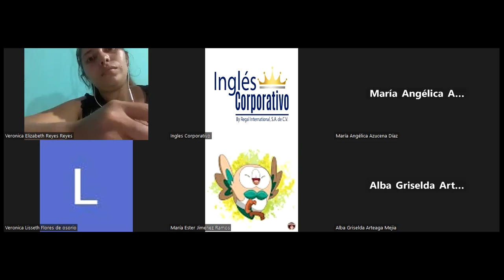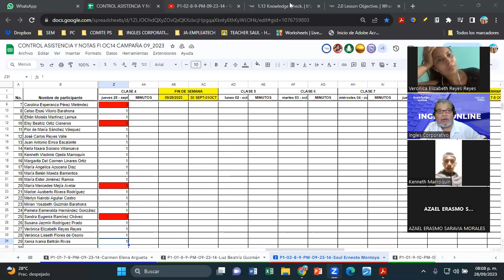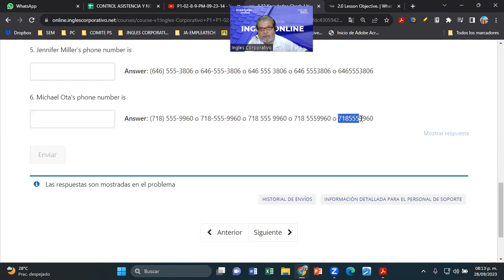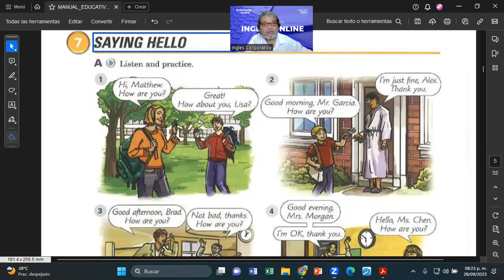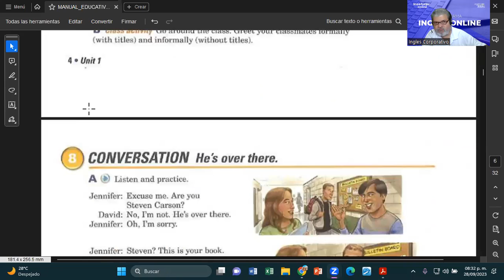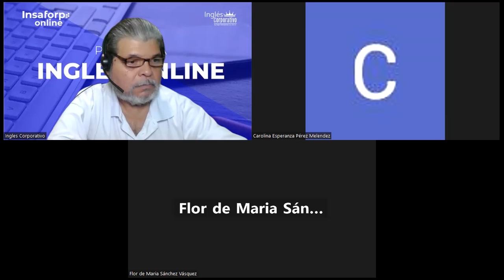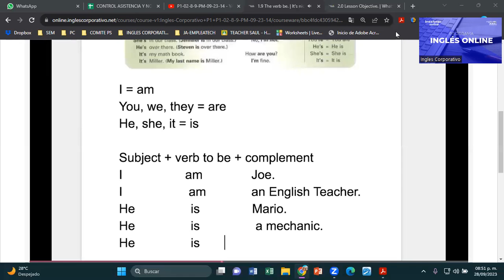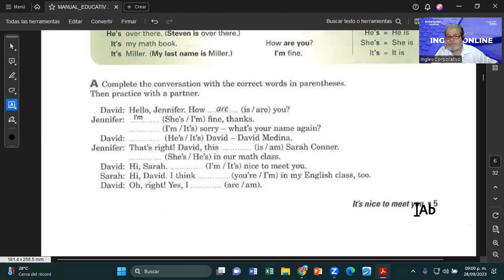SESION 4-28092023-FI-REGAL-88-MONTOYA-VERB TO BE